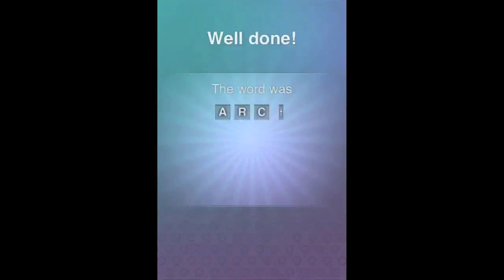What's the Word Level 303 Answer